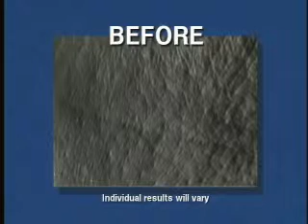Ellen Lange at Home Skin Peel works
Peel kit people love  or Skin peeling at home is easy